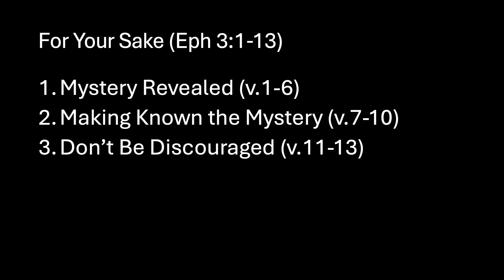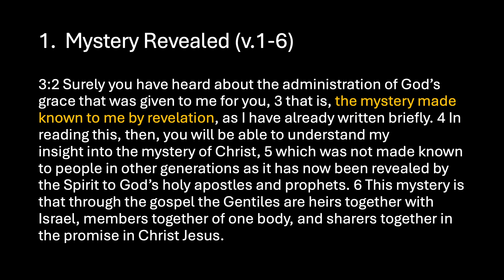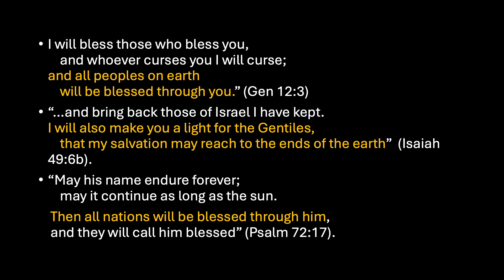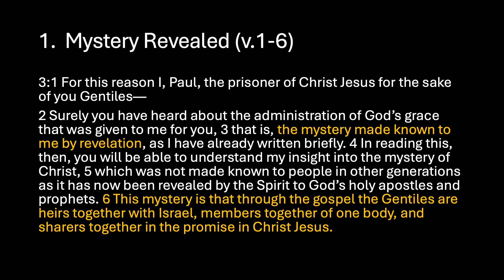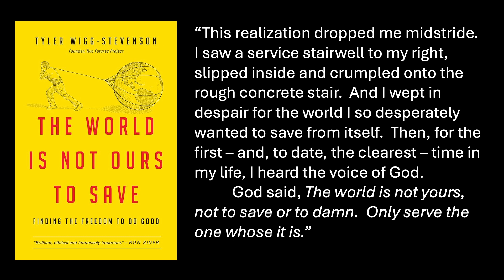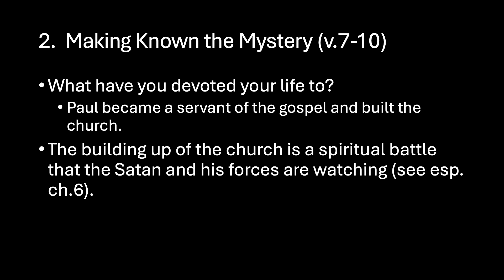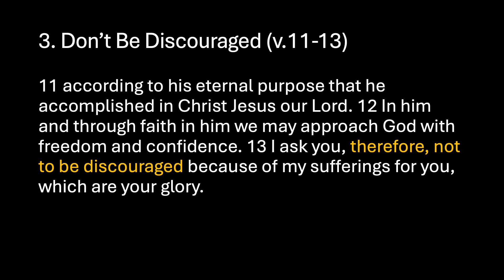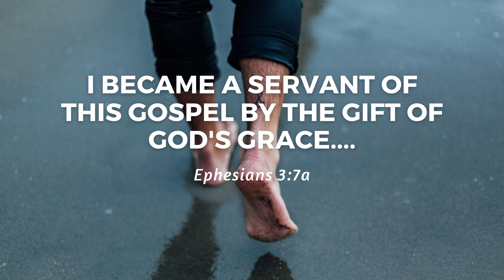Ephesians 3:1-13 - The Gospel Is Everything: For Your Sake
Heewoo Han